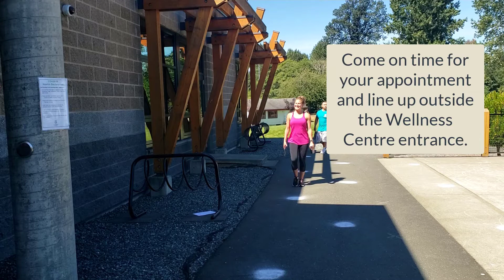What to Expect at the Wellness Centre in the Lewis Centre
Entering and working out in the Wellness Centre workout facility at the Lewis Centre will look a little different. Watch this video to find out what to expect. The Wellness Centre will be available by reservation only. To reserve and pay for a Wellness Centre timeslot go or call our staff at or starting September 10.

Entering and working out in the facility will look a little different. Patrons will line up outside the Lewis Centre entrance closest to the Wellness Centre and will be admitted by a staff member for their workout.

All patrons should come in workout clothes as change rooms will remain closed. The water bottle refill station will be available but the water fountain will not, so please bring a water bottle. Patrons will receive a caddy with cleaning supplies to sanitize equipment before and after use. The caddy can also be used to store small personal items such as keys and water bottle for the duration of the workout as no other personal items are permitted inside the Wellness Centre.